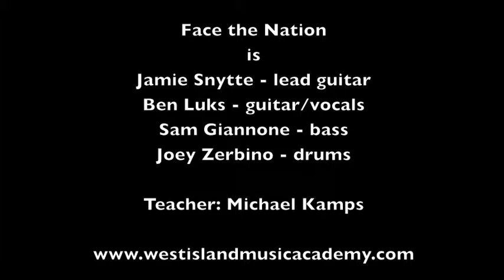Face the Nation - A Better Day LIVE @ WIMAPALOOZA 2012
West Island Music Academy presents
Face the Nation performing "A Better Day" LIVE @ WIMAPALOOZA 2012